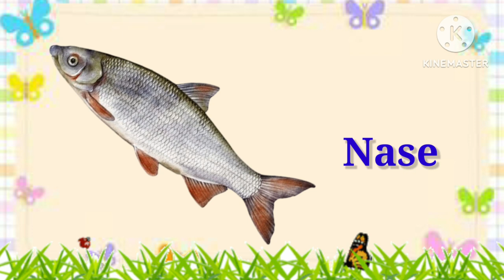Animals Starting with Letter "N" | N letter Animals with pictures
Hello everyone,
Welcome to @YaBoYaTv
Dear friends are you looking for animals name that Starting with letter N for your kids than you are at the right place in this informative video you will fascinating world of animals with this fun and educational video for kids! Learn English vocabulary for animals starting with the letter "N" with captivating pictures and clear pronunciations.
English vocabulary, animals, letter N, pictures, kids, educational, learning, fun, animal names, animals starting with the letter N, numbat, nightcrawler, nudibranch, narwhal, nene, nightfish,